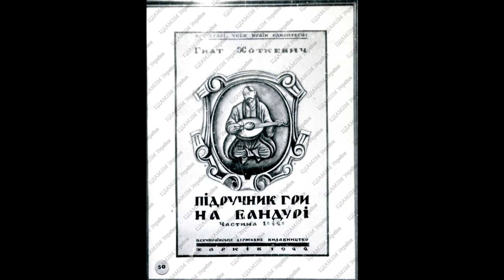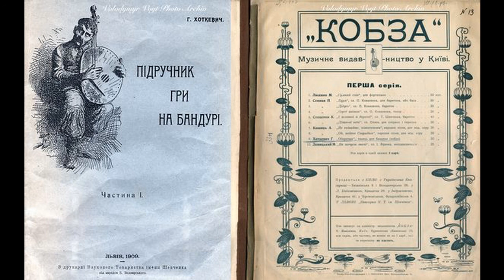Рано спустились - муз. Г. Хоткевич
Рано спусились - Мелодекламація на слова М. Філянського , муз. Гната Хоткевича